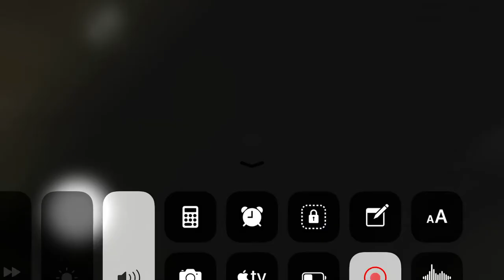More GRANNY! (Progressing more!) #2